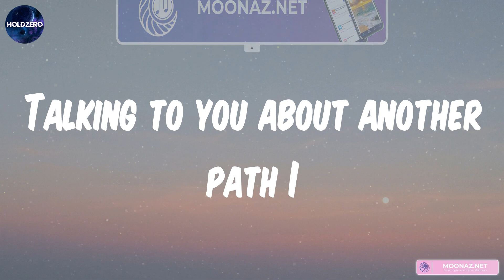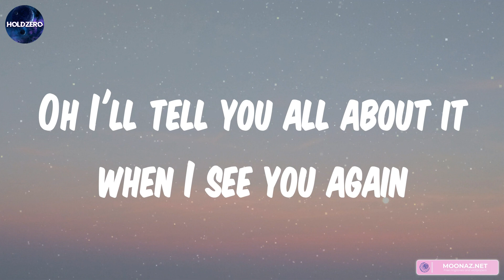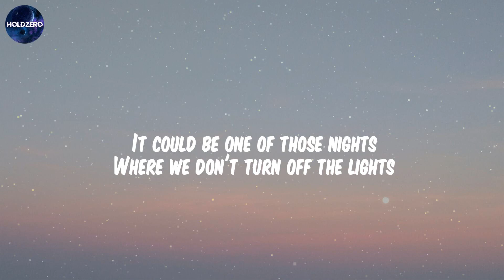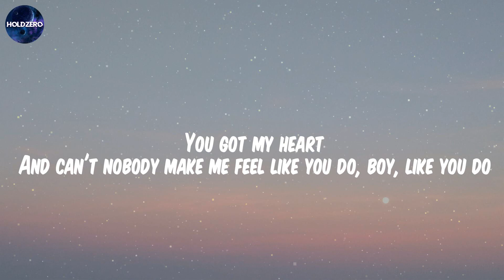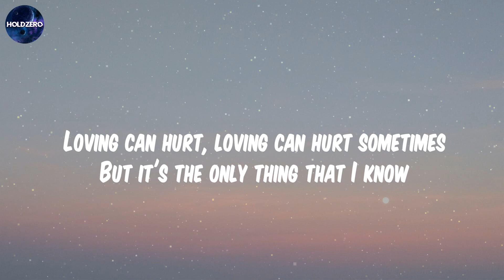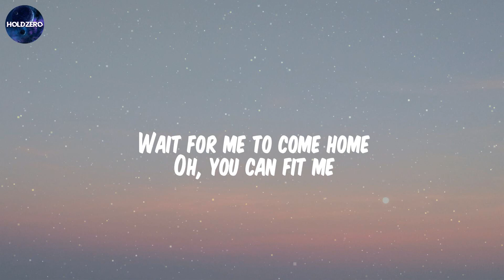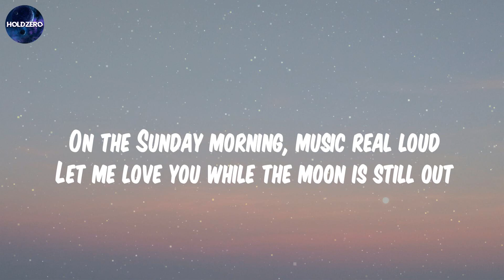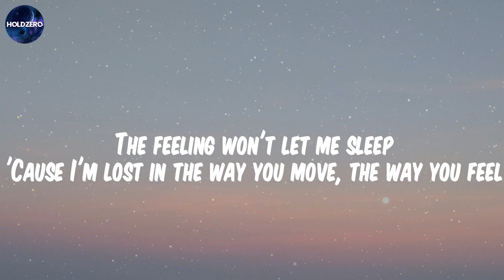Wiz Khalifa, See You Again (feat. Charlie Puth) (Mix Lyrics) Justine Skye, Tyga, Collide, Ed Sheera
Wiz Khalifa, See You Again (feat. Charlie Puth) (Mix Lyrics) Justine Skye, Tyga, Collide, Ed Sheeran, Photograph,...

See You Again (feat. Charlie Puth)
Collide
Photograph
One Kiss